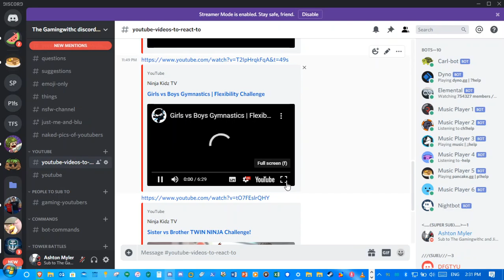Reacting to Ninja Kidz TV (Boys Vs Girls)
My Favourite ninja kids are Ashton Myler and Paxton Myler